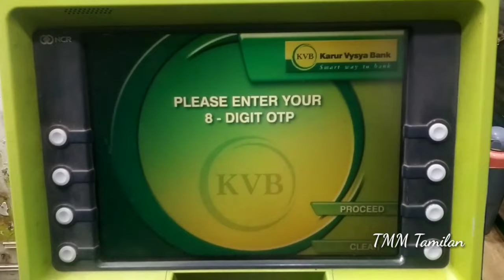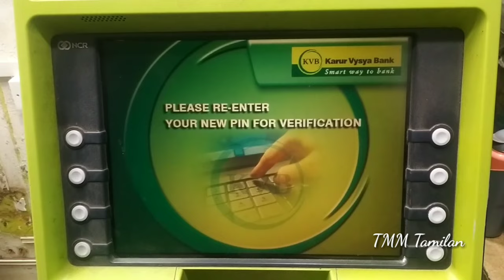KVB ATM Card Activation in Tamil | Karur Vysya Bank Pin Generation in Tamil | TMM Tamilan